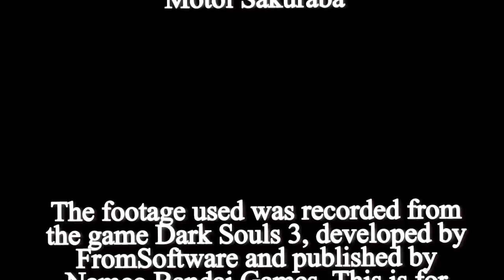Dark Souls 3: Ashen Madman - Episode #9: Duel of the Madmen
The Undead Settlement is full of angry and hollow locals...Tenebrarum has his work cut out for him.

Stats:

Level 23

Vigor - 10
Attunement - 18
Endurance - 10
Vitality - 7
Strength - 11
Dexterity - 16
Intelligence - 18
Faith - 10
Luck - 12